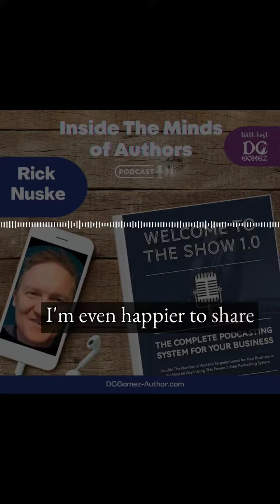We are back with another fun episode of the podcast Inside the Minds of Authors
We are back with another fun episode of the podcast Inside the Minds of Authors. Our guest this week is Rick Nuske. We are chatting about his debut novel. Check him out.